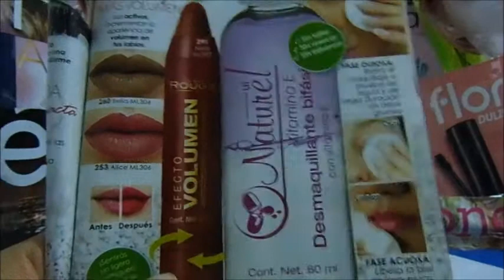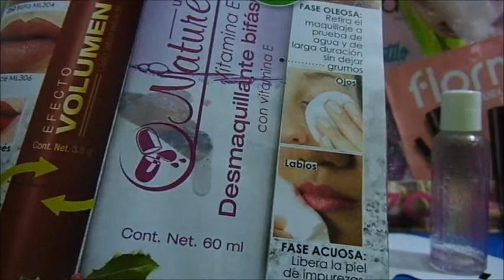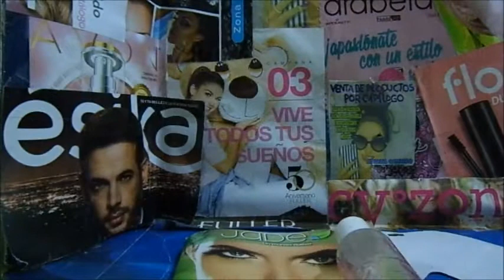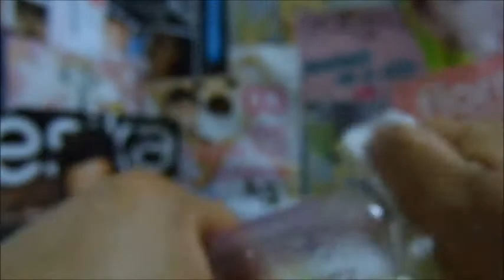Desmaquillante Bifásico Con Vitaamina E Make up Natura By Jade